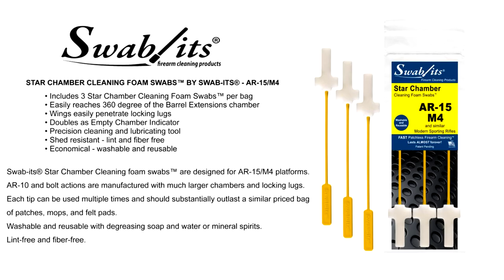New Star Chamber Cleaning Foam Swabs™ by Swab-its®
The Star Chamber Cleaning Foam Swabs™ solve a difficult cleaning challenge unlike anything on the market. Designed for the AR-15 platform or the military M4/M16, the swabs are capable of achieving 360 degrees of contact in the barrel extension. The unique design includes collapsible extensions or “wings” that pass through the locking lugs and expand in the chamber allowing the user to remove debris such as unburnt powder and fouling.